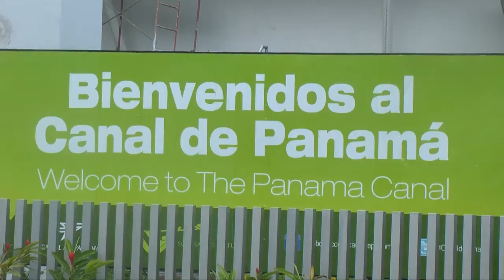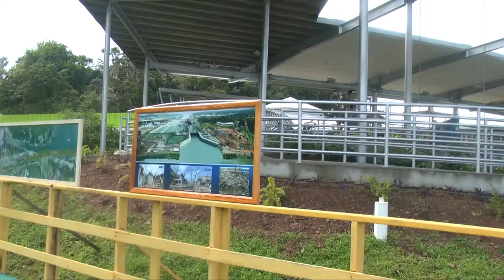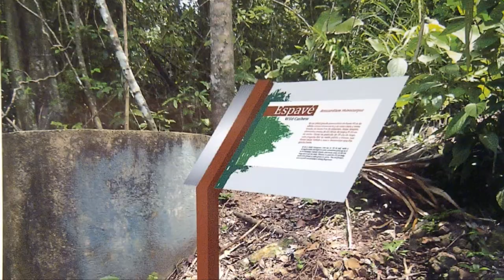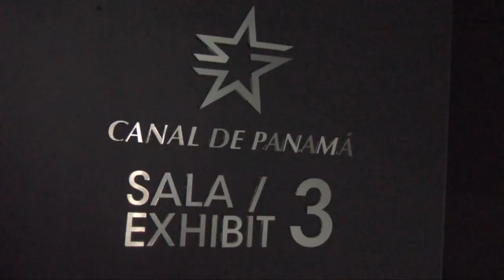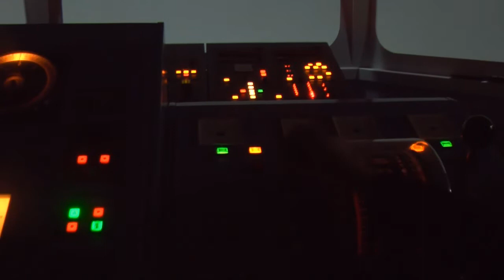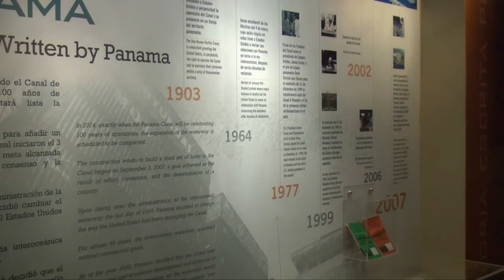Prensa.com: Sitios para atestiguar la ampliación canalera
Este 15 de agosto de 2012 se inaugura el Centro de Observación de la Ampliación en Colón. Conozca en este video más detalles sobre este y los otros miradores del Canal de Panamá.